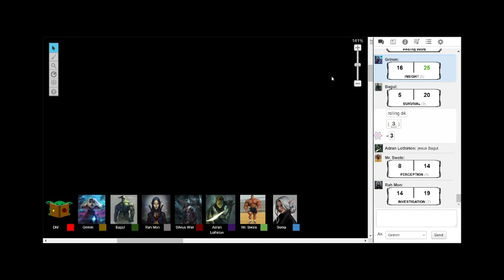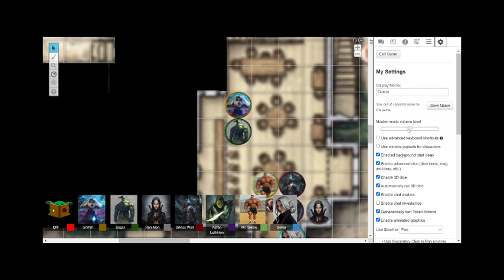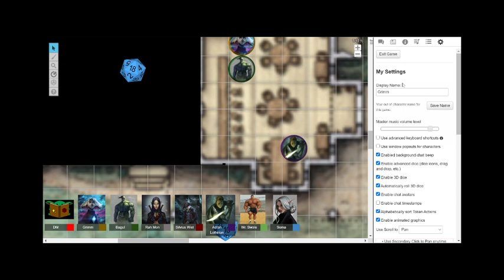Curse of Strahd Session 9: Oh no...